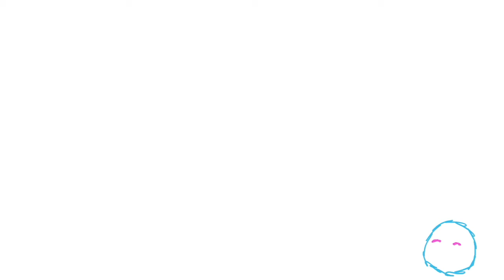smile (Callipeg Animation)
The best smile is the from the soul.

Software: Callipeg
Animation: eleNOVA